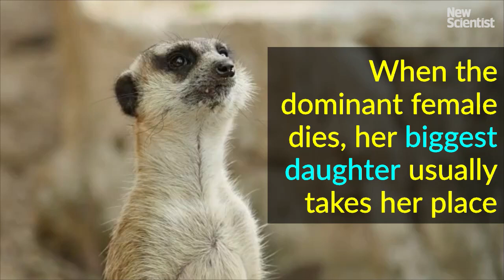Compare the meerkat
Wild meerkat sisters size each other up in the race to breed.